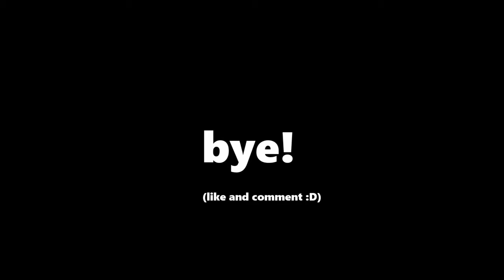How to PROPERLY use Gravity Crystals! (Super Jump) - Fortnite Battle Royale (Season 4)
This is how pros use Gravity Crystals in Fortnite! (Best plays)
Do you think crystals are op?

Fortnite Gravity Crystal Season 4 update
*NEW* BEST PLAYS!